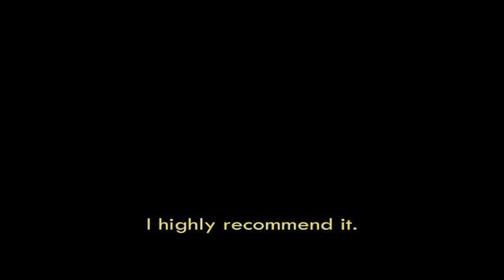Arapaima (ft. The Peacock Bass)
A freshwater display at the Berlin aquarium. The tank exhibited a wide variety of large amazonian species.